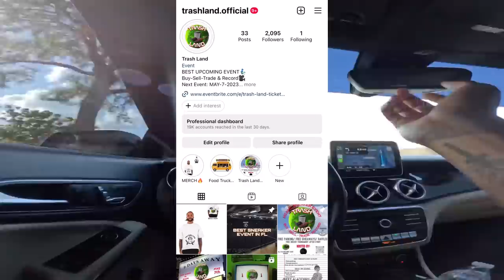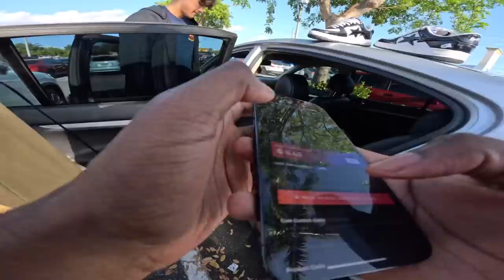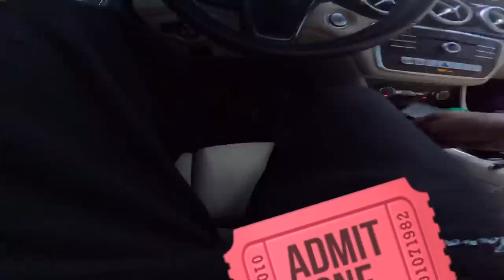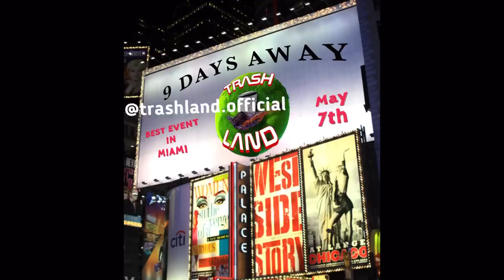HIS FRIEND SOLD HIM FAKE SHOES (WATCHES MY VIDEOS)